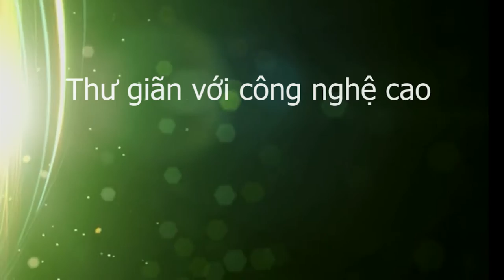Thầy Dư Quang Châu chơi với cá voi sau giờ dạy Y mao mạch TCLT, Melbourne 2016